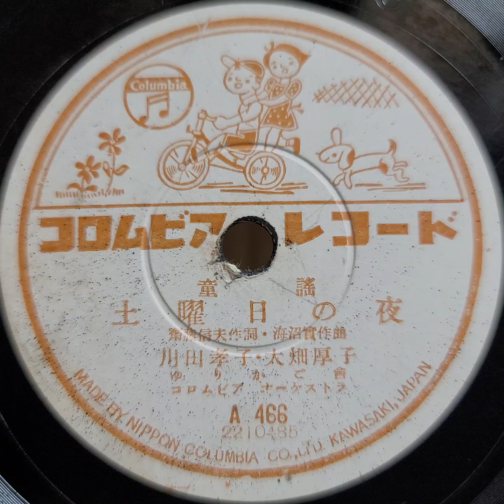（童謠）川田 孝子・大畑 厚子 ♪土曜日の夜♪ 78rpm record. Columbia Model No G ｰ 241 phonograph.